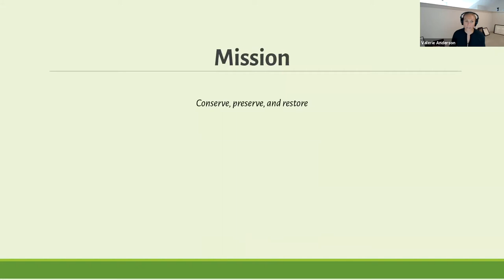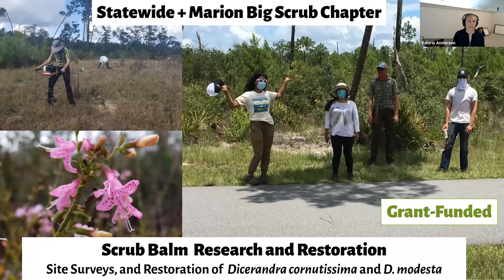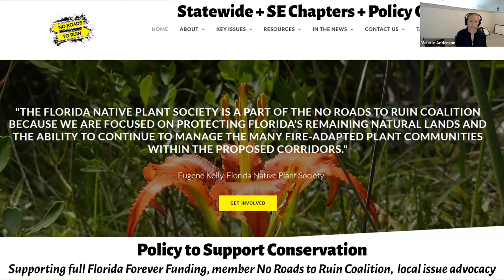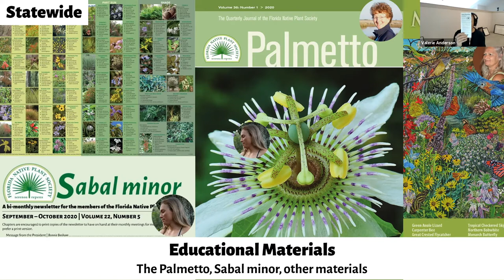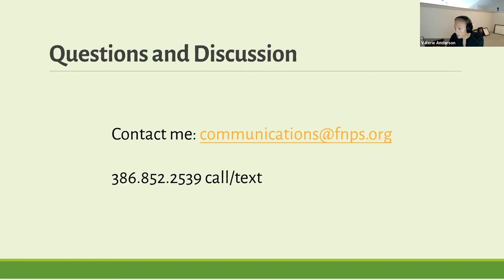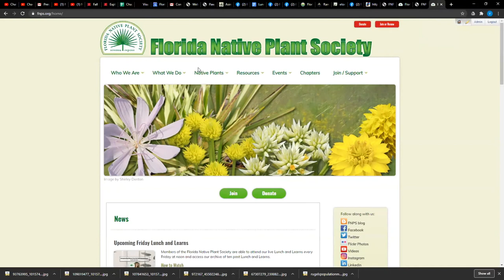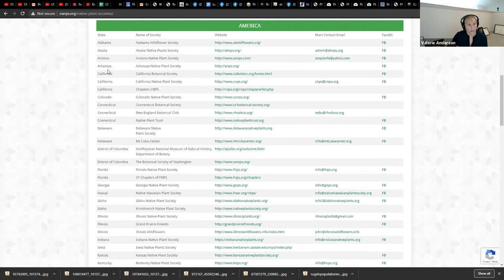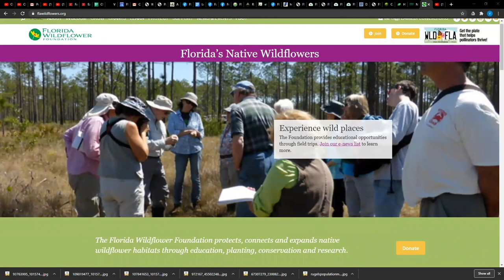What does FNPS do?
Valerie Anderson, the Director of Communications for the Florida Native Plant Society, talks to the Passionflower Chapter about our statewide organization's key projects and goals.